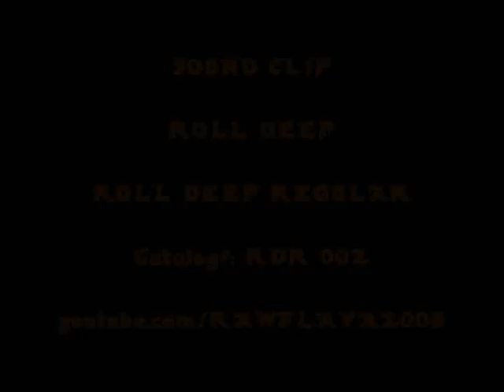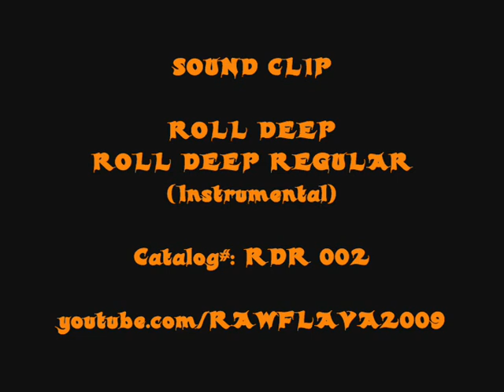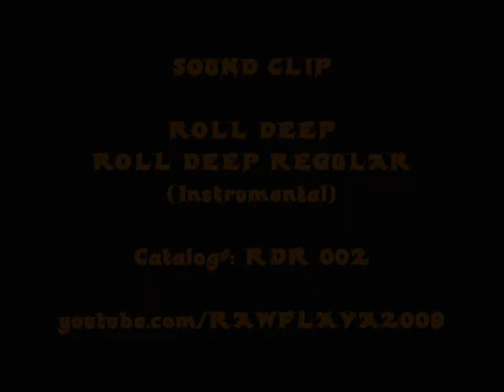ROLL DEEP - ROLL DEEP REGULAR (2 Clips)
Sound-byte! (RDR 002)
***RARE 12" GRIME VINYL***

ARGUABLY ROLL DEEP'S BIGGEST HIT. CLASSIC GRIME FROM 2003...